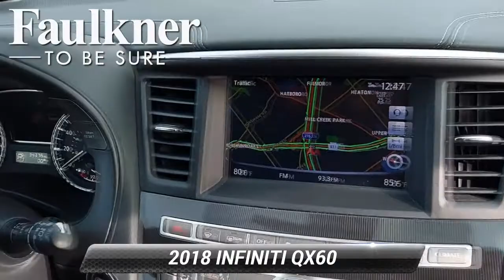Certified 2018 INFINITI QX60 Base, Willow Grove, PA JC521619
[RLVID:3918:2e162c3811e16d6f:bb5fbe4e3ff024cb:1]